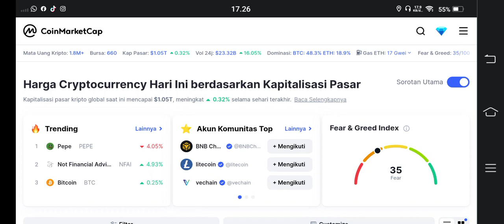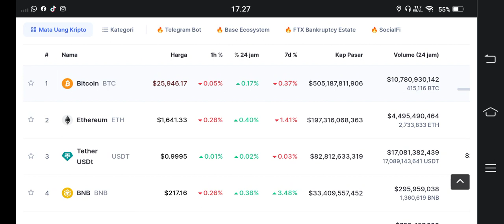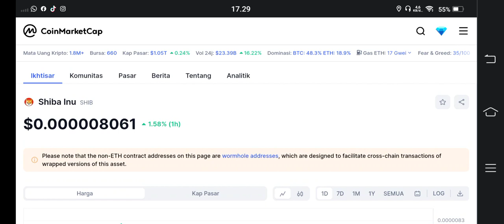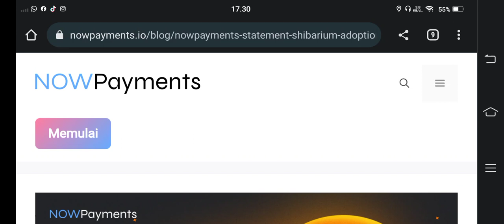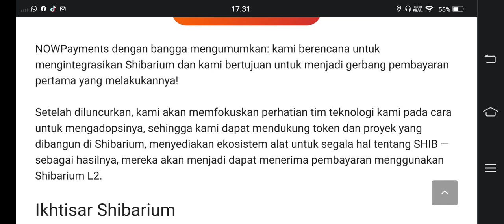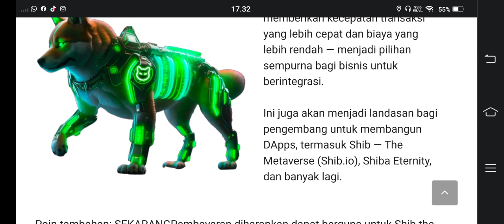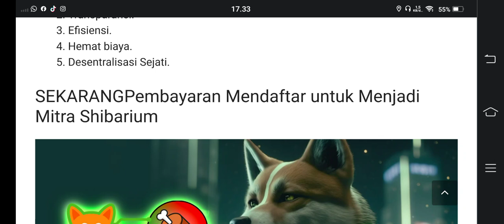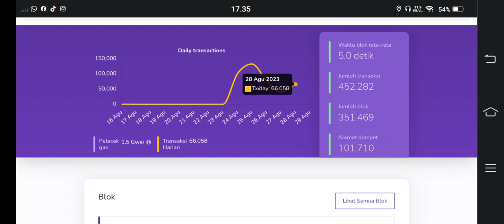NAH KAN SHIBA INU..!!! 1 PERSATU SIAP MASUK😁😁